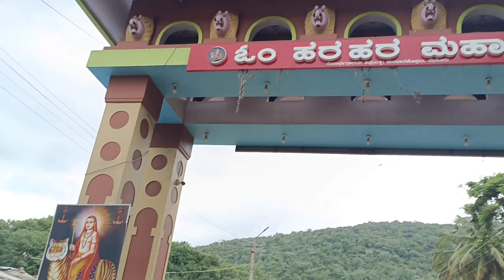ರೈತ ಬಾಂಧವರು ನಡುಮಲೆ ಸನ್ನಿಧಿಗೆ ಎತ್ತಿನ ಗಾಡಿಯ ಮೂಲಕ ಆಗಮನ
ಮಾದಪ್ಪನ ಭಕ್ತ ಕೋಟಿಗೆ ಕೋಟಿ ಕೋಟಿ ನಮಸ್ಕಾರಗಳು

ನಮ್ಮ ಮಲೆಯ ಮಹದೇಶ್ವರ ಯೂಟ್ಯೂಬ್ ಚಾನೆಲ್ ಭಕ್ತಾದಿಗಳ ಅನುಕೂಲಕ್ಕಾಗಿ ನಿರಂತರ ಮಾಹಿತಿಗಳು ನೀಡುತ್ತದೆ ಭಕ್ತಾದಿಗಳು ದಯಮಾಡಿ ನಮ್ಮ ಚಾನಲ್ ಚಂದದಾರರಾಗಿ ಲೈಕ್ ಕೊಟ್ಟು ಕಮೆಂಟ್ ಹಾಕಿ ಶೇರ್ ಮಾಡಿ ಸಹಕರಿಸಿ 🙏🙏🙏